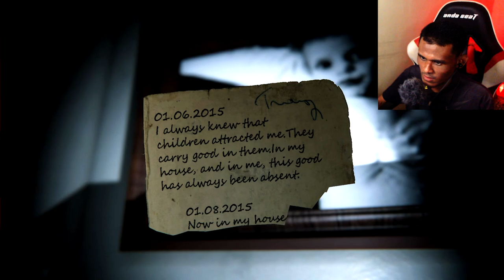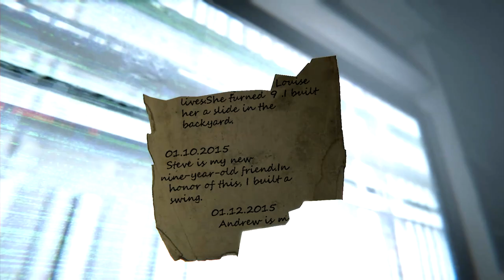LEMBAGA HITAM DALAM RUMAH! | 9 Childs St DEMO (Malaysia)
Gameplay 9 Childs St dalam Bahasa Malaysia